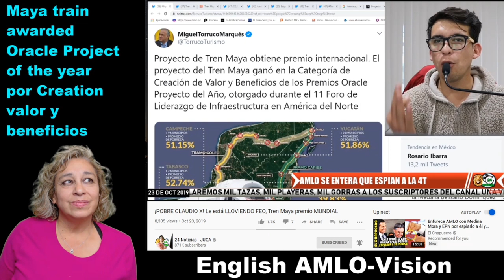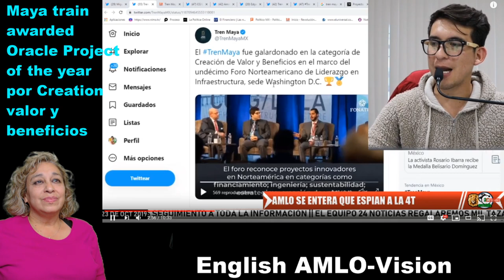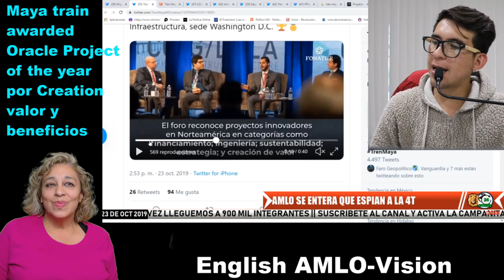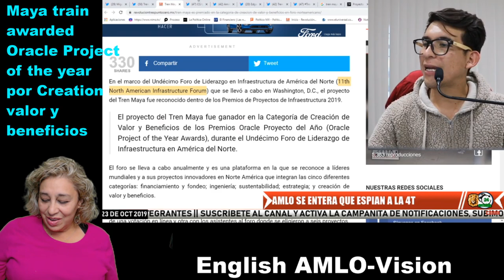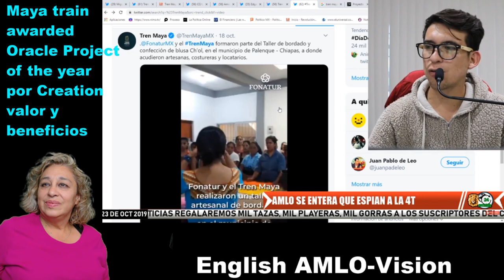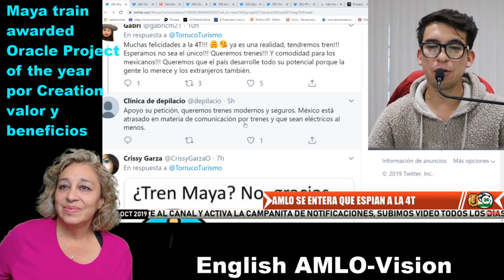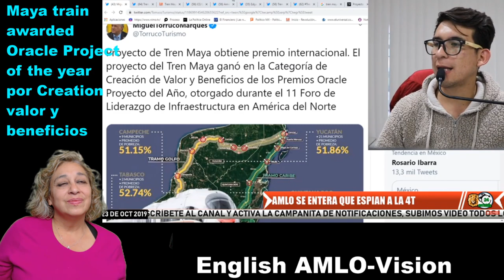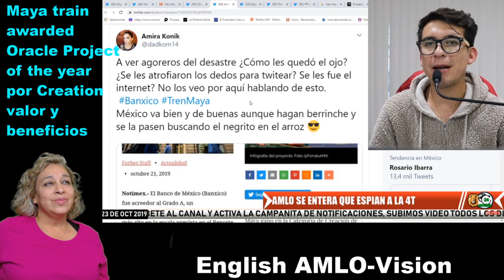Maya Train ( ElTren Maya) Mexico wins Oracle project of the year award in Washington DC 10-23-19